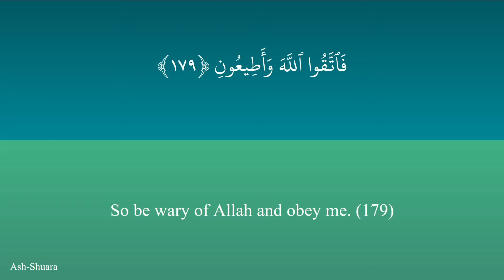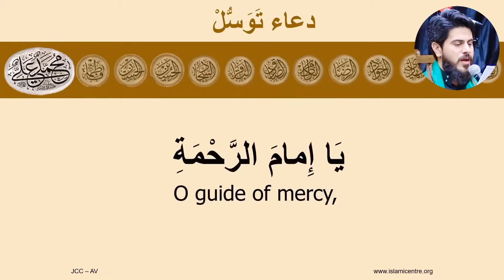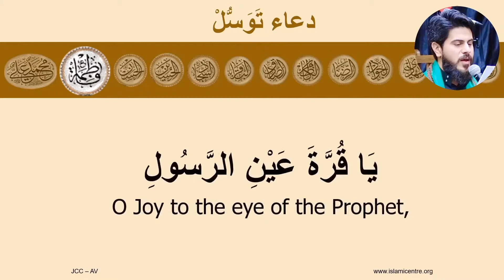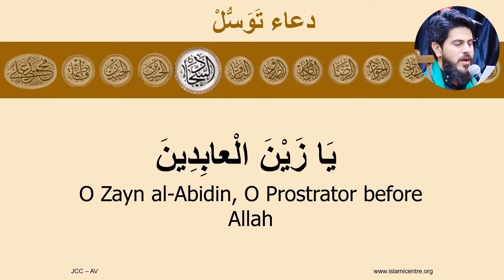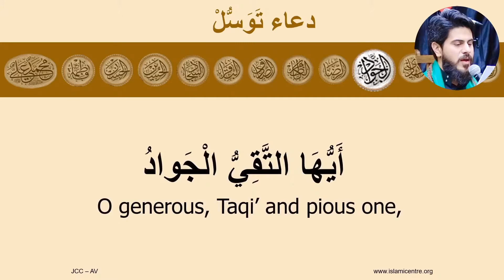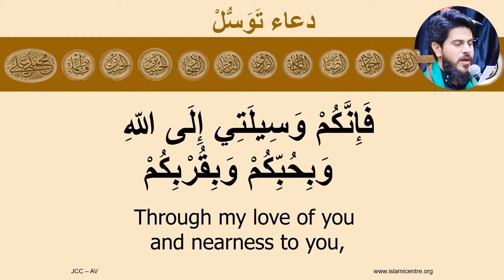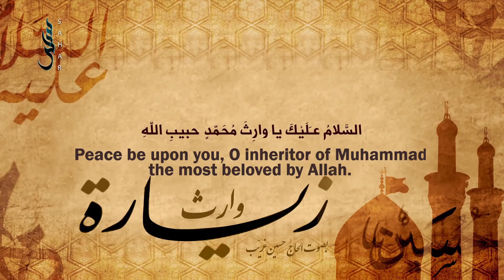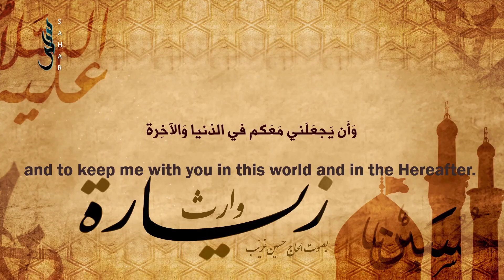1 Dhul Hijjah 1441 - Dua Tawassul - Shaykh Usama Abdulghani - Imam Jawad (as) Shahadah - English